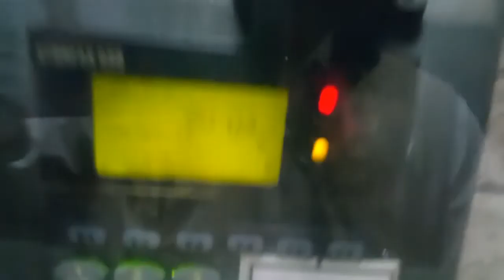Moyi-ver | episode 23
Last day of work. May 2017